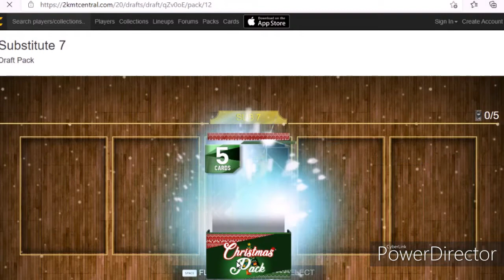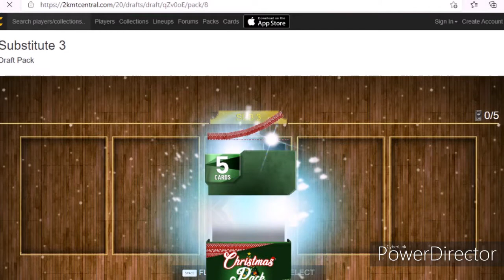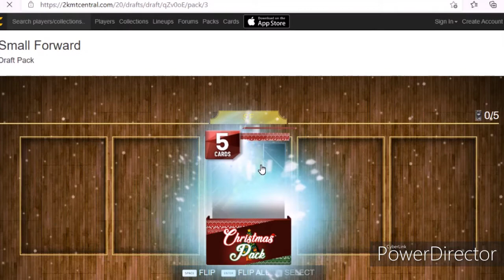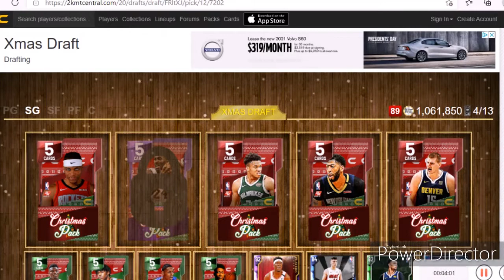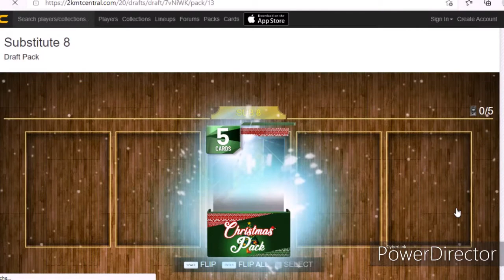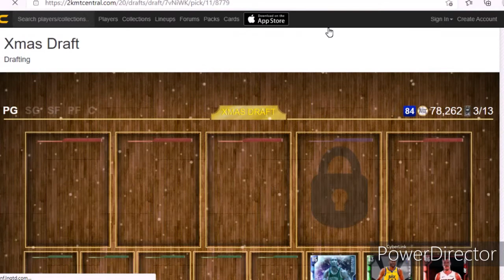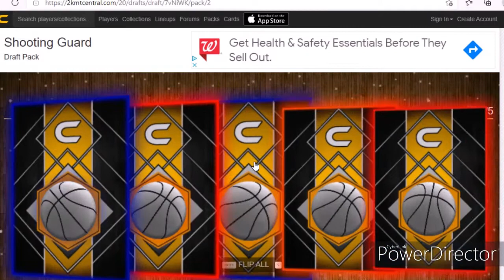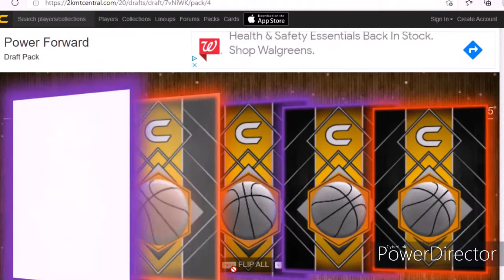Xmas draft/2kmtcentral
Hey guys!!! I know this is a later upload but I know you all see the consistency. Another video is coming tomorrow!!